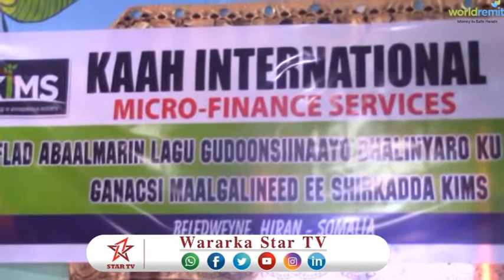DAAWO KULAN KA DHACAY HIIRAN OO SHAXAADO LAGU GUDOONAYSIINAYEY SHAQAALE